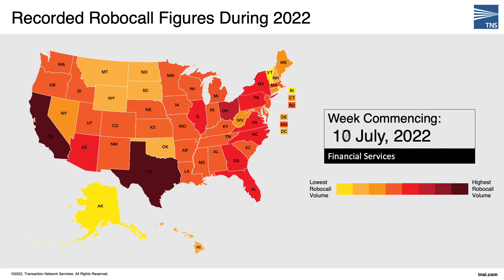TNS Robocall Protection Recorded Scam Robocalls by Volume for January - July 2022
For more information on how you can enhance subscriber security with TNS robocall protection solutions,